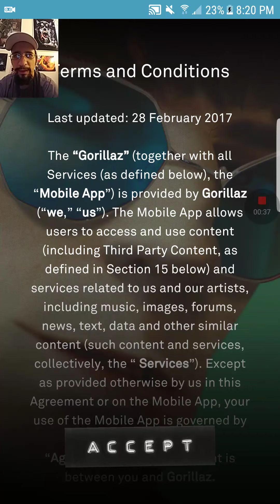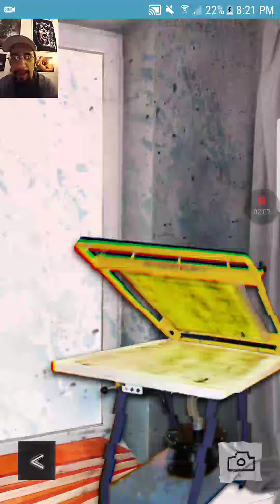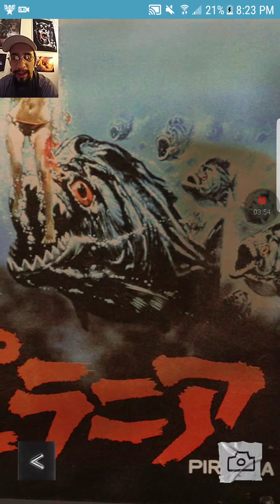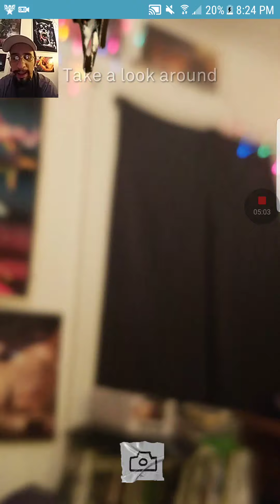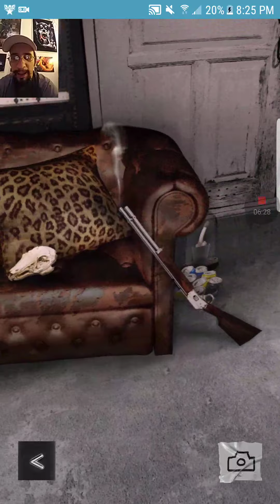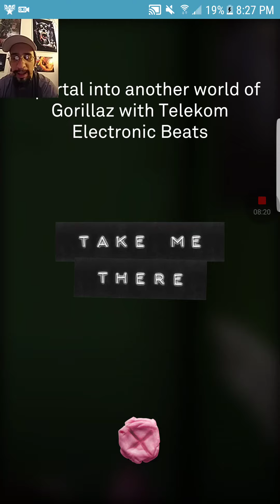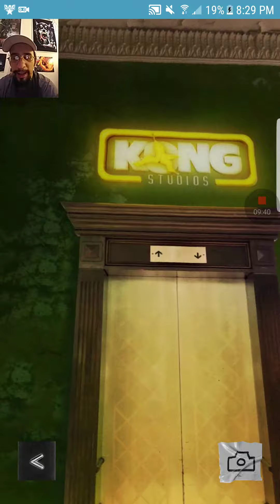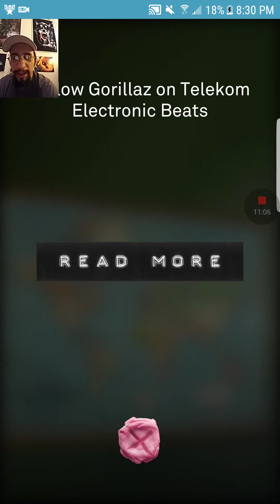Gorillaz new app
An interesting that that lacks alot of interaction and could be alot better of the members were added to amuse you as you stay in there rooms